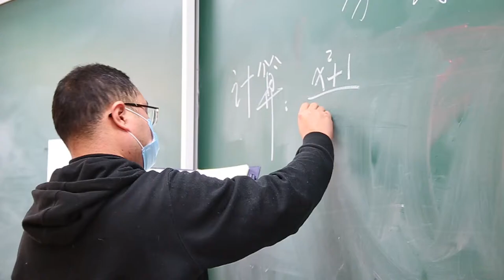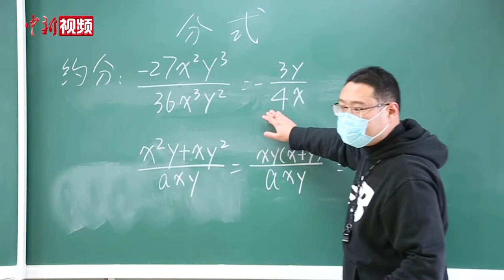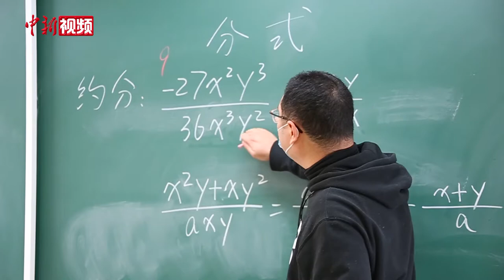数学真是体育老师教的！“90后”体育老师做班主任辅导数学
“你数学是体育老师教的吧？”原本是一句调侃，但在上海师范大学第三附属实验学校，却成了学生们口中“稳稳的幸福”。该校“90后”体育老师闻晓峰开设的数学补习班，让不少学生数学成绩明显提升。

近日，记者来到该校，采访了这位体育老师。毕业于上海师范大学体育系的闻晓峰，自小数学就不错。担任班主任工作后，他发现一部分学生对数学公式和题目不理解，也缺乏解题的自信，便萌生了开设一个数学补习班的想法。仅半学期，不少参加补习班的学生们的成绩都有了大幅提升。（徐明睿 李秋莹）